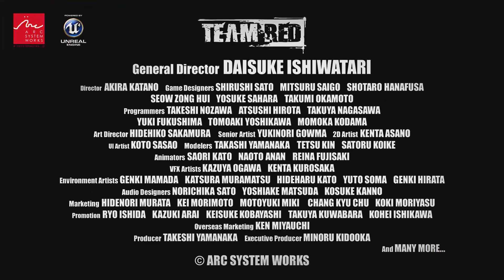Guilty Gear 2020 Teaser Breakdown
A (hyper low quality) breakdown of the teaser. Not a lot of gameplay defining things in here, so mostly just some blunt observations and me gushing.

Basically... normals are a thing, dashes are a thing, wall breaks, counter hits, and possibly autocombos.